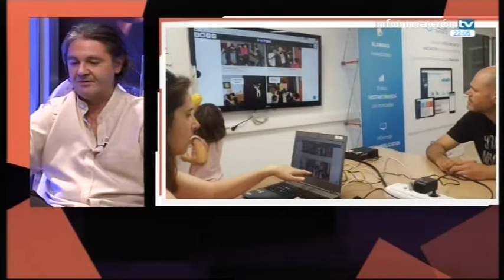Entrevista a Marco Gosálvez en "La Noche en Corto", Información TV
Entrevista a Marco Gosálvez, productor y director junto a Mati Albert  del cortometraje Evalution, y Andrés Romero, responsable de los efectos visuales.